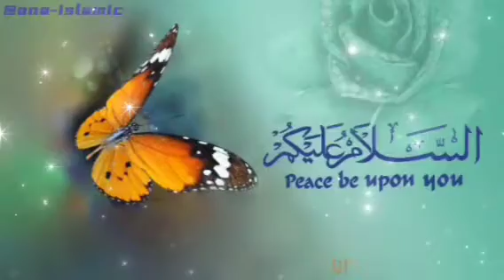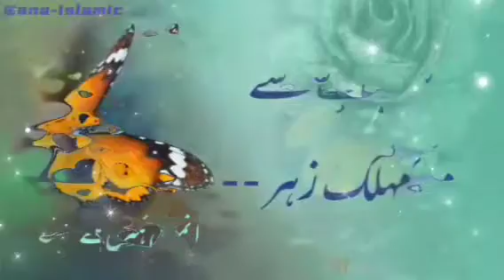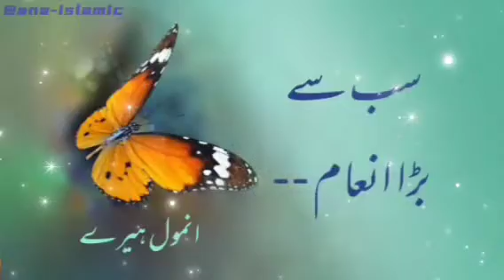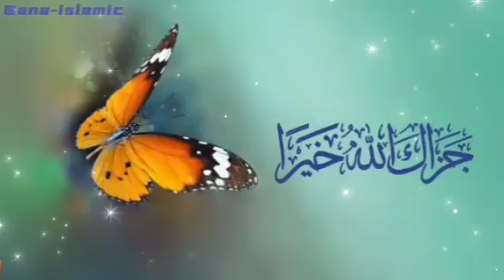motivational quotes | anmol Heeray انمول ہیرے | youtubevideo